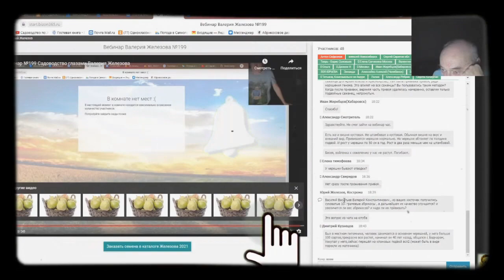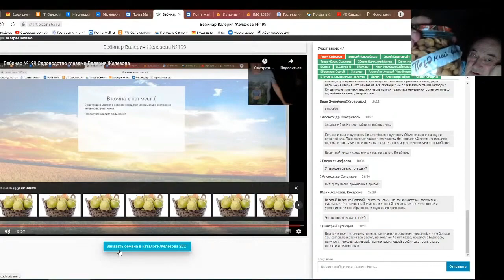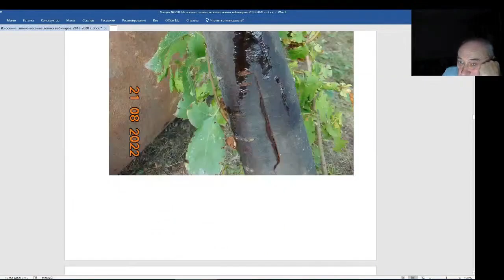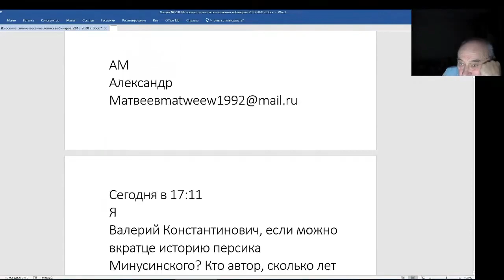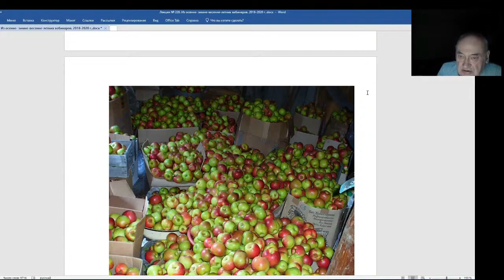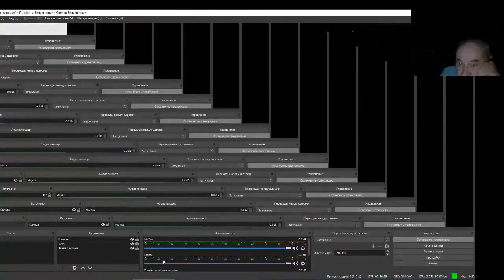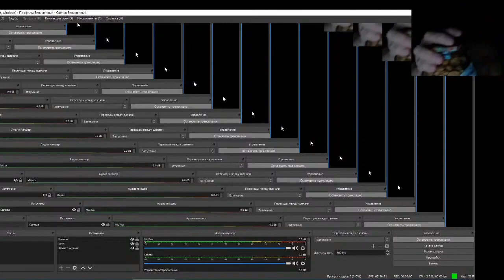Железов Валерий. Вебинар 220. ч. 11. Ответы на вопросы в чате.